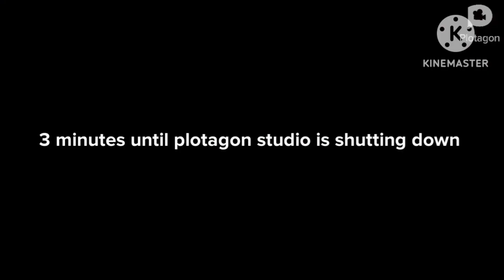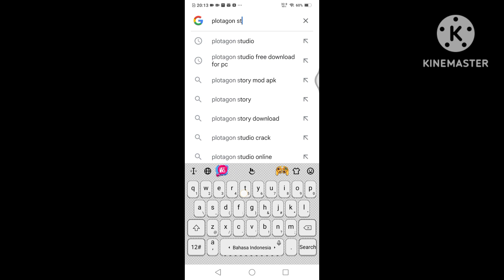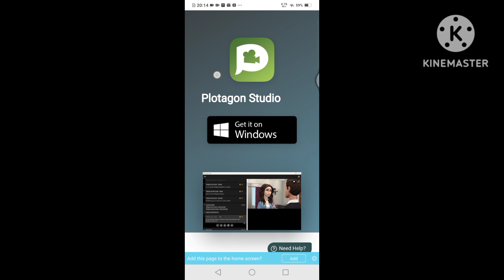Green plotagon studio shutdown experience